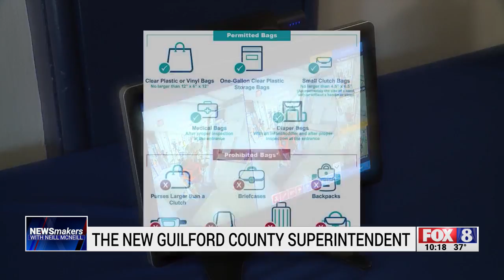New Guilford County superintendent comes full circle by leading school system where it all started f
New Guilford County superintendent comes full circle by leading school system where it all started for her